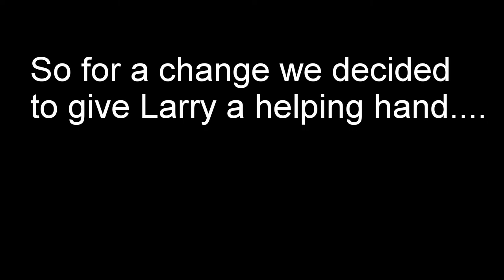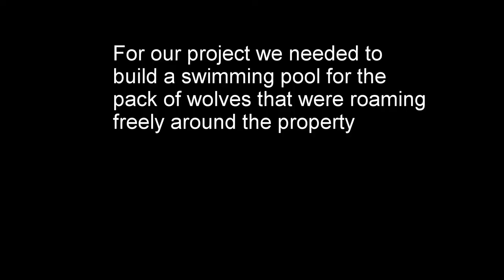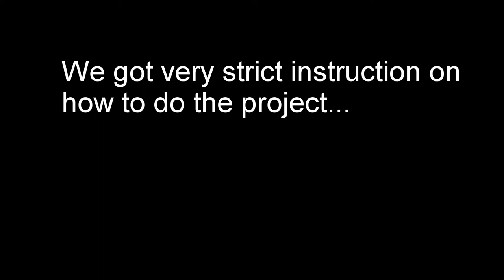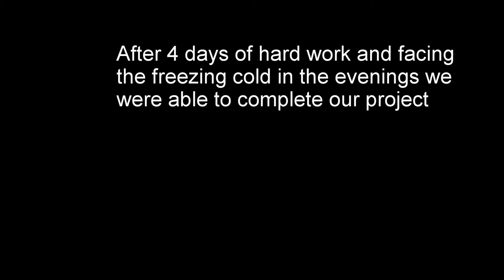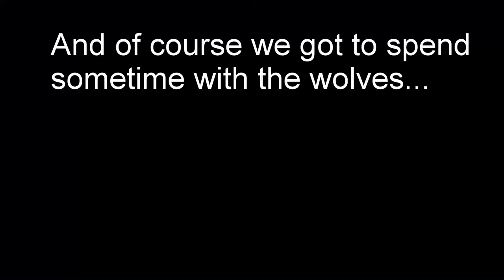JCP 2014 Group 124, Husky Romi Wolf Sanctuary Project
Our project took place in Reitz in the Free State of South Africa. The biggest thing that we learnt from this project is how effective a good team is regardless of the work and never to give up on yourself and most importantly each other. This.This was a project of the Community-Based Project of the Faculty Engineering, Built Environment and Information Technology of the University of Pretoria.